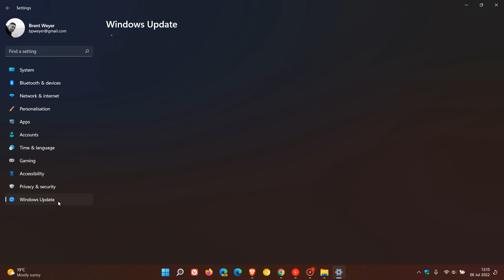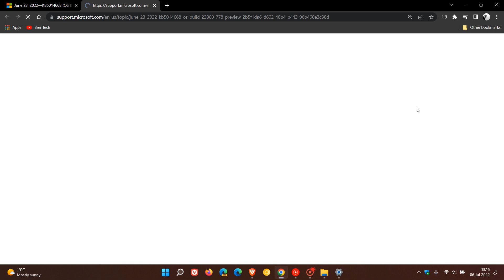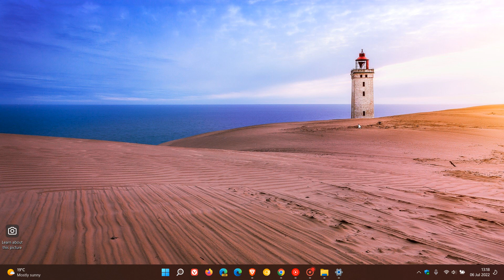Windows 11 update KB5014668 is failing to install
The update includes the new Search Highlights feature and also addresses an issue that might prevent you from upgrading to Windows 11 (original release). According to user reports on the Feedback Hub, ironically the update itself is actually failing to install for some users.